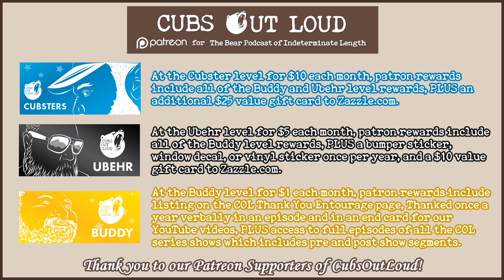COL705: WGO: July 2023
In this episode of Cubs Out Loud, it’s our What’s Going On for the month of July.  As Summer heats up, the cubs get hot & bothered with concerts and home and work drama. It’s been quite the month for the guys, so get caught up with them.